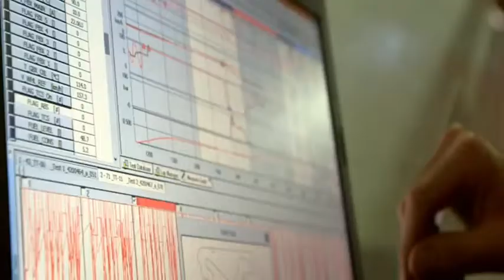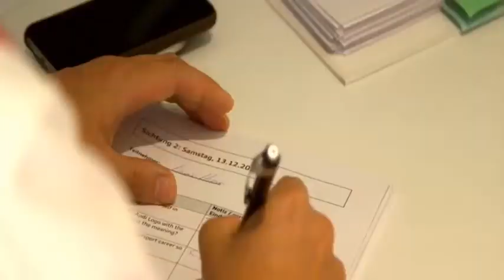Teil 2: Nachwuchs für Vettel & Co im TT-Cup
Ein brandneuer Rennwagen für eine neue Rennserie im internationalen GT-Sport und 18 Nachwuchstalente für den TT-Cup, die alle einen gemeinsamen Rennfahrer-Traum haben.